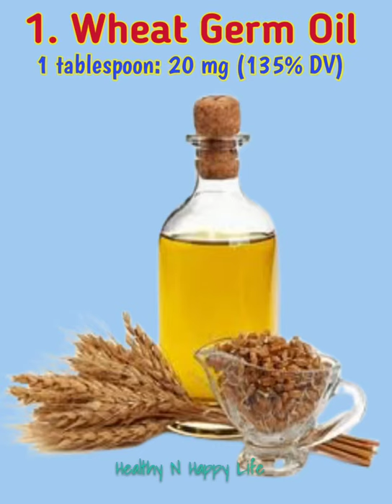14 Foods High In Vitamin E | Vitamin E Rich Foods | Good Sources Of Vitamin E | Healthy N Happy Life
Vitamin E is a group of powerful antioxidants that protect your cells from oxidative stress. Adequate vitamin E levels are essential for the body to function normally.

If you don’t get enough, you may become more prone to infections, experience impaired eyesight or suffer from muscle weakness.
In the United States, 15 mg of vitamin E per day is considered enough for the vast majority of adults. This daily value (DV) is selected as a reference on nutrition labels in the US and Canada.
Here are 14 foods that are high in alpha-tocopherol, which is the most active form of vitamin E.
Vitamin E is a common nutrient found in most foods. A few foods, including cooking oils, seeds and nuts, are exceptionally rich sources.

1. Wheat Germ Oil — 135% DV per serving
1 tablespoon: 20 mg (135% DV)

100 grams: 149 mg (996% DV)

2. Sunflower Seeds — 66% DV per serving
1 ounce: 10 mg (66% DV)

100 grams: 35 mg (234% DV)

3. Almonds — 48% DV per serving
1 ounce: 7.3 mg (48% DV)

100 grams: 26 mg (171% DV)

4. Hazelnut Oil — 43% DV per serving
1 tablespoon: 6.4 mg (43% DV)

100 grams: 47 mg (315% DV)

5. Peanuts — 16% DV per serving
1 ounce: 2.4 mg (16% DV)

100 grams: 8.3 mg (56% DV)

6. Atlantic Salmon — 14% DV per serving
Half a fillet: 2.0 mg (14% DV)

100 grams: 1.1 mg (8% DV)

7. Avocado — 14% DV per serving
Half a fruit: 2.1 mg (14% DV)

100 grams: 2.1 mg (14% DV)

8. Red Sweet Pepper (raw) — 13% DV per serving
1 medium pepper: 1.9 mg (13% DV)

100 grams: 1.6 mg (11% DV)

9. Mamey Sapote — 39% DV per serving
Half a fruit: 5.9 mg (39% DV)

100 grams: 2.1 mg (14% DV)

10. Mango — 10% DV per serving
Half a fruit: 1.5 mg (10% DV)

100 grams: 0.9 mg (6% DV)

11. Turnip Greens (raw) — 10% DV per serving
1 cup: 1.6 mg (10% DV)

100 grams: 2.9 mg (19% DV)

12. Kiwifruit — 7% DV per serving
1 medium fruit: 1.0 mg (7% DV)

100 grams: 1.5 mg (10% DV)

13. Goose Meat — 16% DV per serving
1 cup: 2.4 mg (16% DV)

100 grams: 1.7 mg (12% DV)

14. Rainbow Trout — 13% DV per serving
1 fillet: 2.0 mg (13% DV)

100 grams: 2.8 mg (19% DV)

Face book page:

Healthy N Happy Life